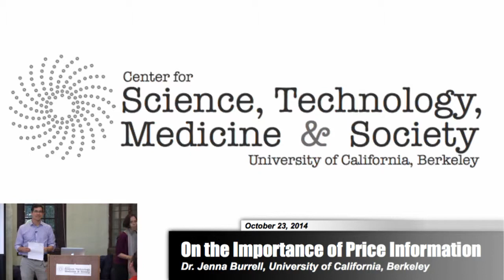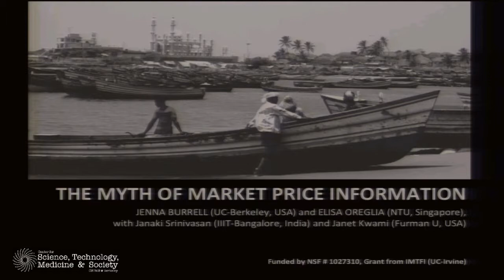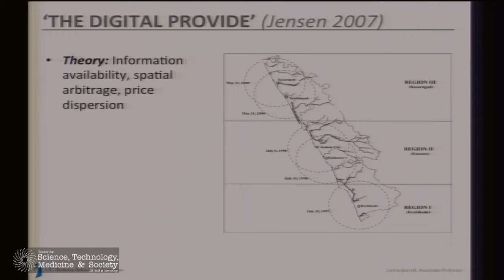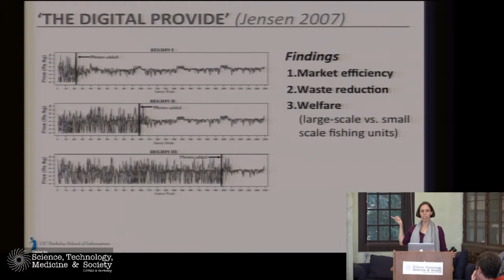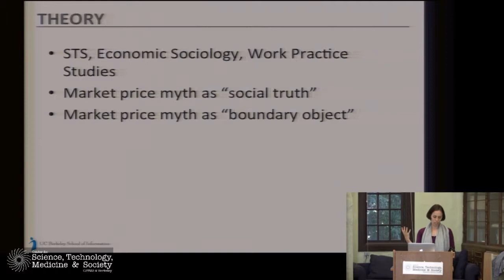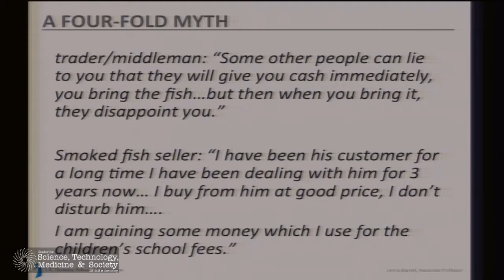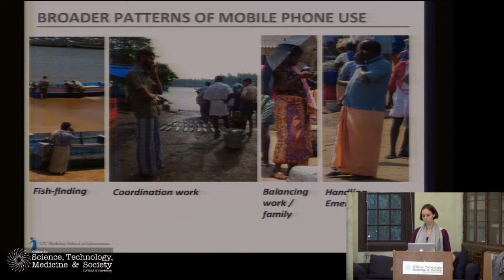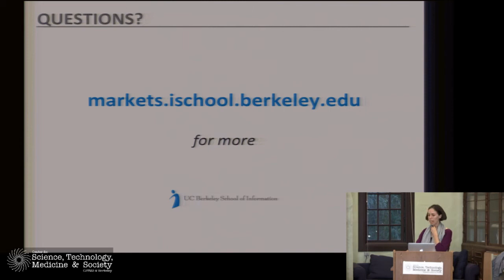Jenna Burrell, "On the Importance of Price Information to Fishers and to Economists"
This event was held at the Center for Science, Technology, Medicine & Society at the University of California, Berkeley.

"On the Importance of Price Information to Fishers and to Economists"

Thursday
23 Oct 2014
4:00 - 6:00 pm

The notion that fishers and farmers use mobile phones to acquire market price information has become a kind of shorthand for the potential of this technology to empower rural, low-income populations in the Global South. In this talk, I will discuss several recent projects I’ve undertake with collaborators Janaki Srinivasan and Elisa Oreglia that interrogate and complicate this simple formulation. This work considers the translation of ‘market prices’ from neoclassical economic model, to development policy truism, to application in technological system building.  Yet, the technological systems that often result, called market information systems or MIS, often fail to gain users or affect prices or profits in the ways that have been promised. Our ethnographic work among fishers in Kerala, India, on Lake Victoria in Uganda, and farmers in Northern rural China surfaces counter-narratives about mobile phones (and market price) that could explain why.